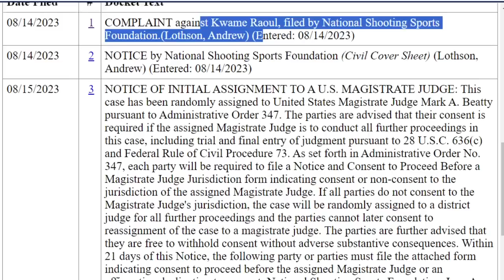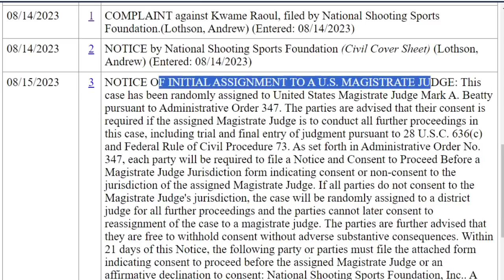McGlynn assigned to IL's firearm liability law case; DeVore to appeal state-level ban challenge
Bishop reviews the latest in the case against Illinois' firearms liability law in federal court and talks with attorney Thomas DeVore about the next steps in his state-level challenge of Illinois' gun and magazine ban after Friday's Illinois Supreme Court ruling upholding the ban.